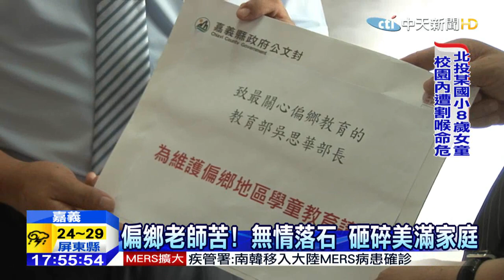20150529中天新聞 女師魂斷山路 9歲稚女摸鞋思母 走不出哀慟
24號晚間，一名嘉義阿里山豐山國小的女老師張雅茹，因為在大雨中趕路回家，遭到落石擊中身亡，意外第6天，同樣擔任教職的先生，雖然恢復平靜，但他們才9歲大的女兒，仍然走不出喪母的悲慟，因為想念媽媽，天天摸著她的鞋子流眼淚，想見媽媽一面，讓人聞之鼻酸。